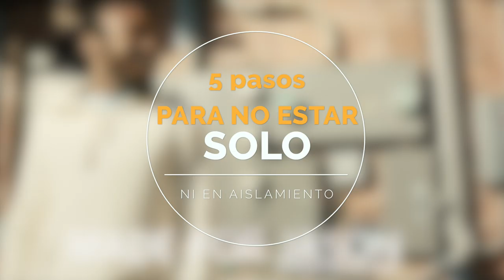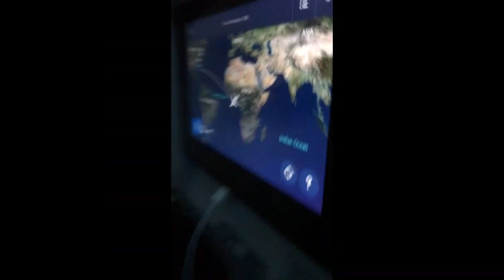INFOCRACIA 001: ¿CÓMO NO SENTIR SOLEDAD EN EL AISLAMIENTO?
Visita nuestro sitio asociado de Amazon para productos de tu interés: